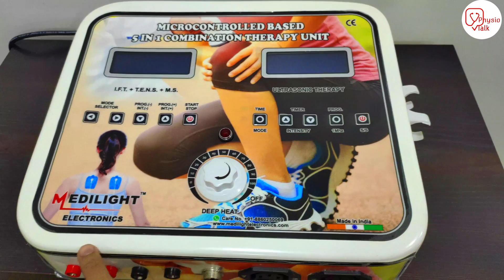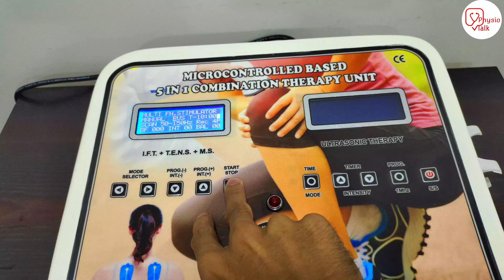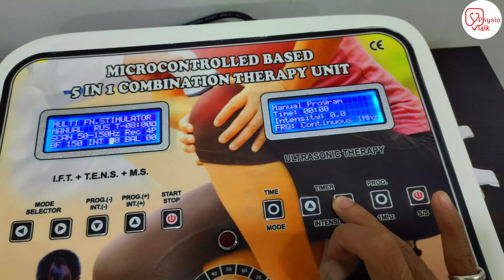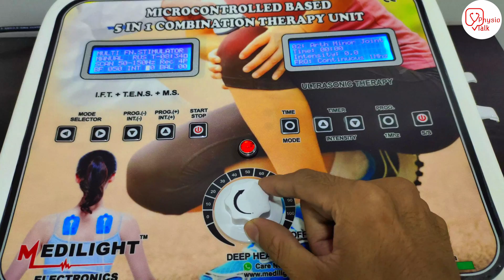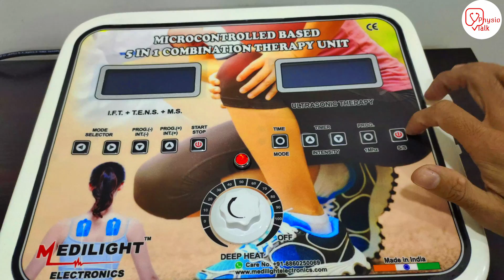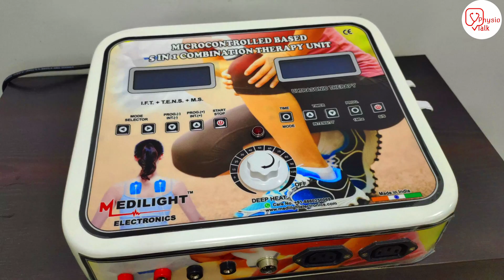Best Ever 5 in 1 Combo Modality giveaway | IFT | TENS | US | MS | DEEP HEAT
get chance to win this 5 in 1 combo machine free of cost
5 IN 1 COMBINATION THERAPY (IFT+TENS+DEEP HEAT+MS+US)
Physio talk important Links👇
Chapters
00:00 - best 5 in one combo machine
02:38 - physio talk intro
02:44 - best physiotherapy combination machine
04:15 - how to participate in giveaway contest
04:57 - practical demo of 5 in 1 combo machine
05:40 - ift tens ms
05:53 - ultrasound therapy
06:51  - deep heat therapy
07:24 - 5 in one combo physiotherapy machine importance
09:30 - conclusion